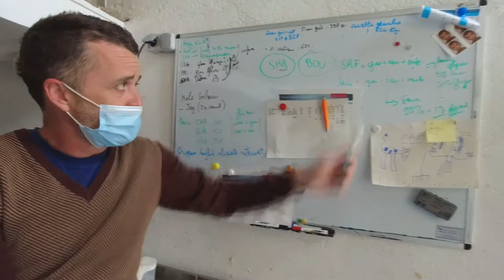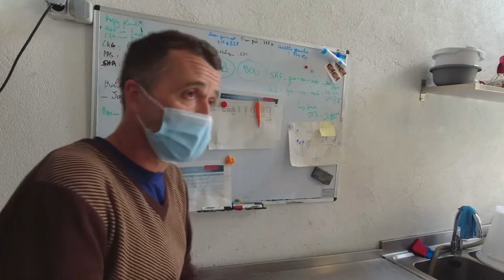Faire du savon chez soi: La saponification à froid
C'est à Combronde durant mon tour de France à vélo que je retrouve Pierre qui accepte de me montrer quelqus uns de ses secrets de fabrication.
Il fait du savons avec ce qu'on peut trouver dans sa cuisine.
de l'huile de colza, de tournesol, quelques huiles essentieles et de l'argile.